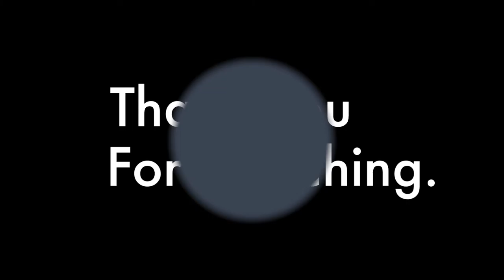Trailer: 'Reasons to Enjoy Blogging & Writing' Blog Post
Did you know that I love writing? Here's a trailer that previews the blog post (see "Blog Link" section below to read more). To watch Lavendaire's film about 'Morning Pages,' refer to the relevant heading.

Music pre-installed from iMovie, which is a factory-installed Apple program.